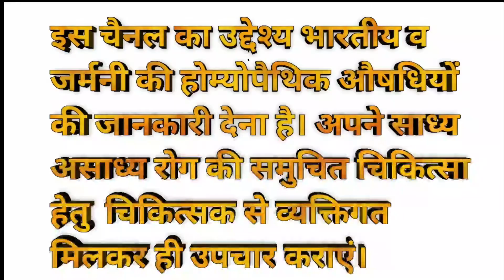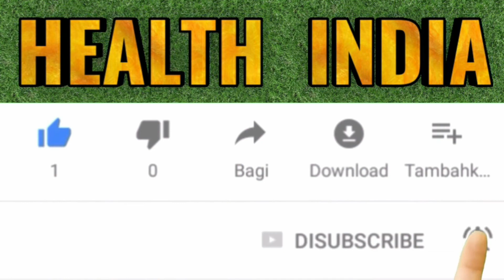शुगर डायबिटीज को हमेशा के लिए ठीक करें बिना किसी दवाई के।